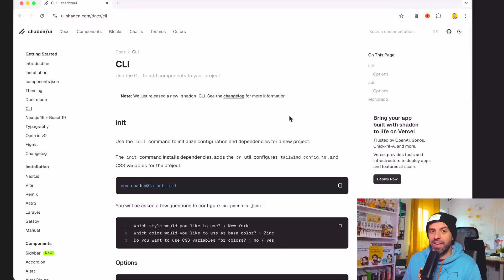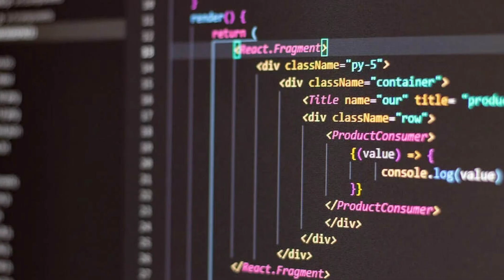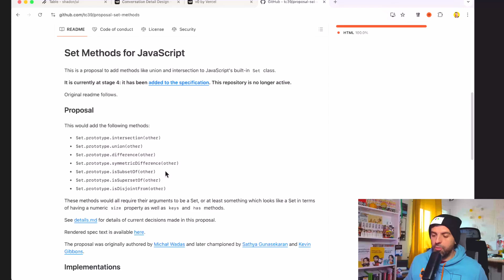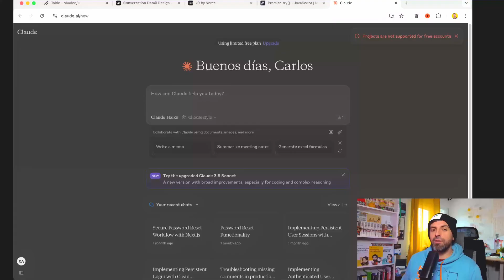Tendencias en JavaScript y Desarrollo Web para 2025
🖥️ 2025 trae grandes oportunidades para desarrolladores: desde nuevas herramientas para simplificar procesos hasta el impacto transformador de la IA en tu trabajo. Si quieres estar al día de las últimas novedades, ¡este contenido de @CarlosAzaustre es para ti!

00:19 Novedades en Frameworks Web
01:04 Desarrollo de interfaces más rápidas gracias a la IA
01:35 Tendencias en JavaScript
02:52 Lo último en IA
03:55 Oportunidades para Desarrolladores

¿Eres geek de la tecnología? ¿Te motiva estar al tanto de las últimas tendencias? ¡Mantente al día con artículos de grandes referentes del sector!